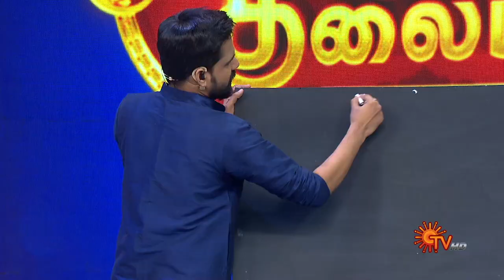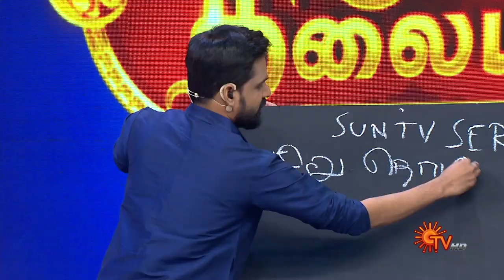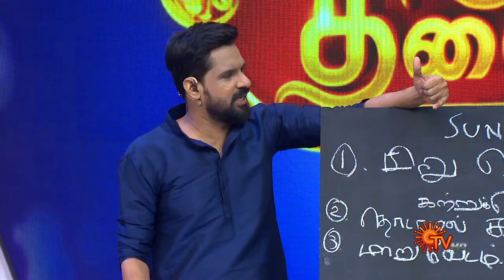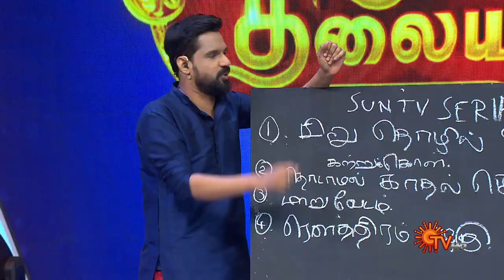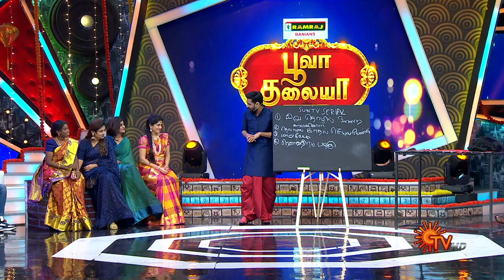Poova Thalaiya - Full Show | Ep - 22 | Part - 01 | Reality game show | Sun TV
Watch the fun battle between the serial team on the sets of Poova Thalaya.

A reality game show with your favorite celebs of Sun TV family. Enjoy unlimited dose of dance, drama & comedy as they compete against each other for the coveted trophy.